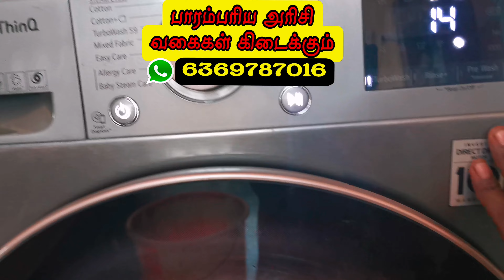FULL DAY VLOG ||Thooyamalli rice wholesale || தூய மல்லி ||கவுணி இடியாப்பம் || carrot malt available